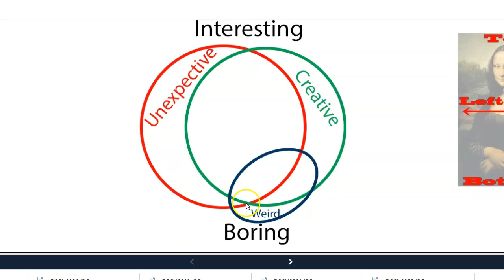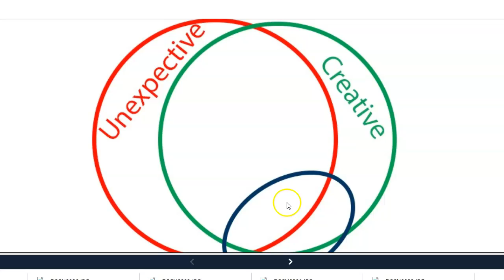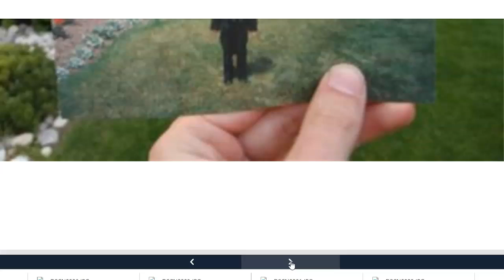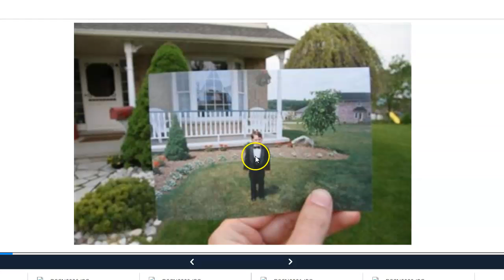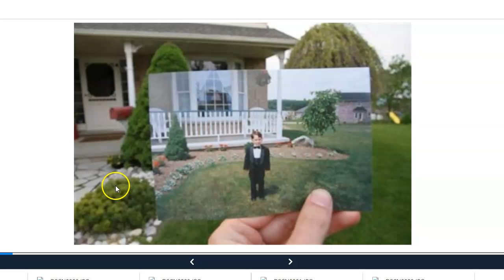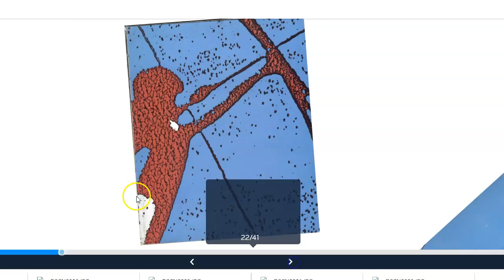2020 5th zoom day 1